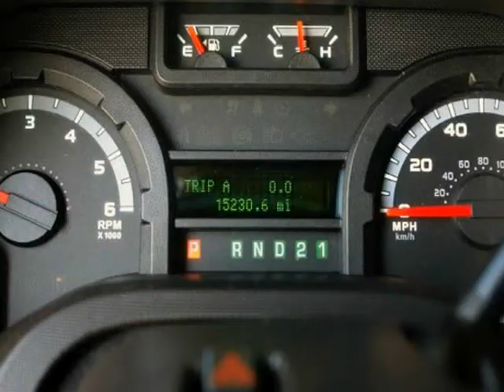2012 Ford Econoline Wagon E350 XLT With 15 Passenger Van (Ft. Worth, Texas)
1-Owner,  2012 Ford E350 Econoline XLT 15 Passenger Van. This E350 is in  above average condition inside and out fort he year and mileage with full factory bumper-to-bumper warranty remaining, and has been   adult-owned, driven,  and garage kept.

 Features include: 5.4 Liter V-8 Engine, 4-Speed Automatic Transmission, Dual Frontal Airbags, ABS Brakes, RSC AdvanceTrac, XLT Decor Group, Cloth Interior Seating With 2 Captain&amp;#39;s Chairs, 15 Passenger Seating, Front &amp; Rear Air...